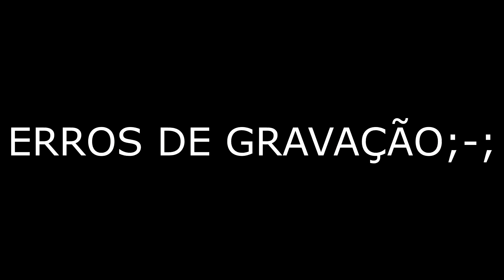🔥 Dinossauro VS Animais 🔥 (Beast Battle simulator )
💜 𝓑𝓔𝓜 𝓥𝓘𝓝𝓓𝓞𝓢 💜

👾 Meu Discord
Em breve...

 😊⬇ Veja suas Metas ⬇😊
🌈 Deixe um LikeLu

Meu conteúdo é Family Frendly, ou seja todos podem assistir! 😊

Canal administrado e monitorado pelos responsáveis em tempo real.

O que é ROBLOX? ROBLOX é um playground e oficina virtual online, onde crianças de todas as idades podem interagir, criar, se divertir e aprender com segurança. É único porque praticamente tudo no ROBLOX é projetado e construído por membros da comunidade. ROBLOX foi projetado para jovens de 13 a 18 anos, mas está aberto a pessoas de todas as idades. Cada jogador começa escolhendo um avatar e dando a ele uma identidade. Eles podem então explorar o ROBLOX - interagir com outras pessoas por meio de bate-papos, jogos ou colaboração em projetos criativos. Cada jogador também recebe seu próprio pedaço de imóvel não desenvolvido junto com uma caixa de ferramentas virtual com a qual pode projetar e construir qualquer coisa - seja um arranha-céu navegável, um helicóptero em funcionamento, uma máquina de pinball gigante, um jogo multiplayer "Capture the Flag" ou algum outro, você para a criação sonhada. Não há custo para este primeiro lote de terreno virtual. Ao participar e construir coisas legais, os membros do ROBLOX podem ganhar emblemas especiais, bem como dólares ROBLOX (“ROBUX”). Por sua vez, eles podem fazer compras no catálogo online para comprar roupas e acessórios para avatares, bem como materiais de construção premium, componentes interativos e mecanismos de trabalho.